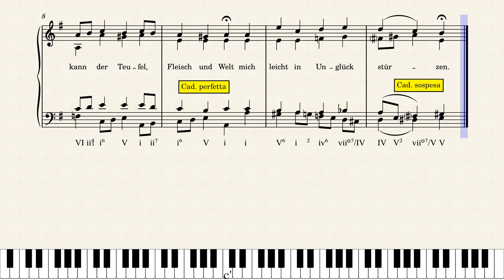5. Corale Ach Gott, Vom Himmel Sieh Darein – Johann Sebastian Bach